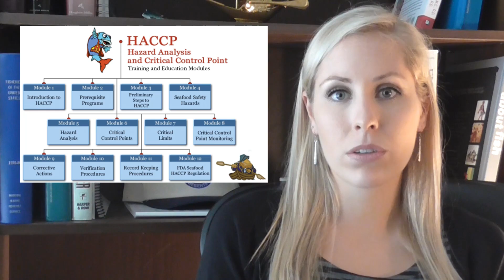Food Safety and the Government Shutdown